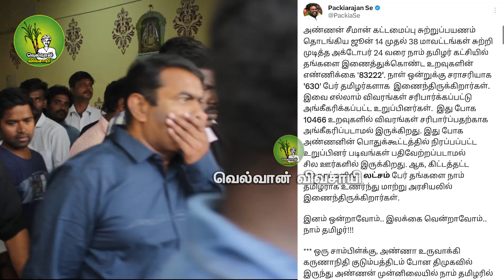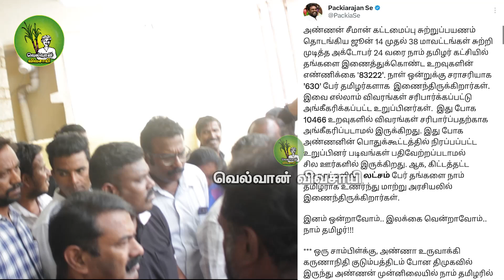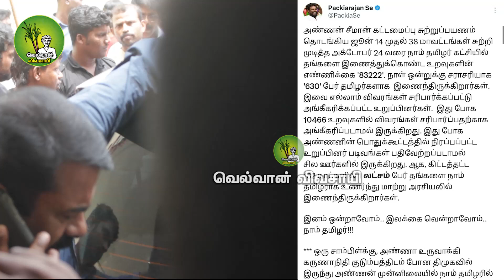சீமானுக்கு வலு சேர்க்க ஒரு இலட்சம் தமிழர்கள் நாம் தமிழராக இணைந்துள்ளனர் | தரமான சம்பவம்